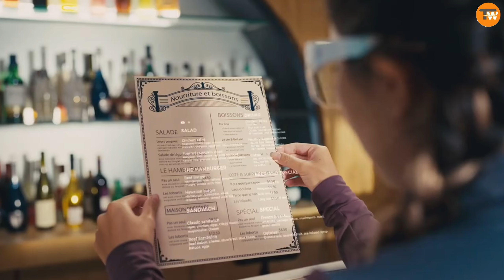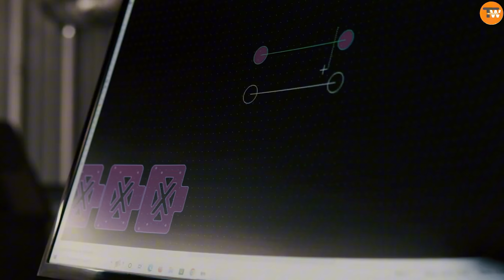8 INVENTIONS ON A WHOLE NEW LEVEL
8 INVENTIONS ON A WHOLE NEW LEVEL
LINKS🔗

DESCRIPTION
Explore the latest in innovative vehicles and tech gadgets that push the boundaries of engineering and design. From the amphibious Biski motorbike by Gibbs Sports Amphibians to the sleek Vook E-Trike and smart Qidi Vida sports glasses, these inventions showcase incredible versatility and cutting-edge technology. Discover the Ocean Wings wetsuit that mimics underwater flight, the unique Monotrak single-track bike, the powerful Wept Ghost Crayon electric motorcycle, the fun and practical Zuum Shoes, and the show-stopping custom Ballistic Cycles motorcycles. Dive into the future of transportation and adventure with these remarkable creations.